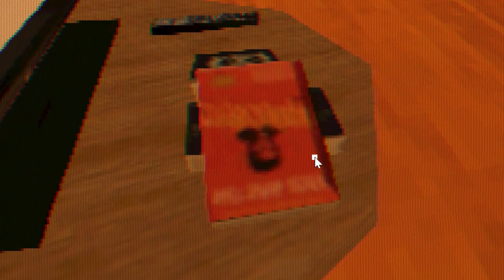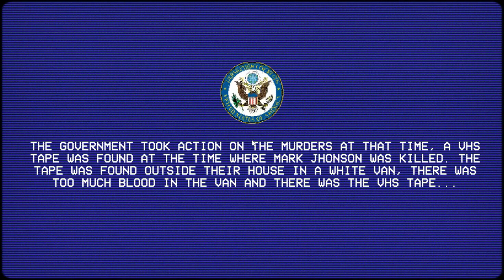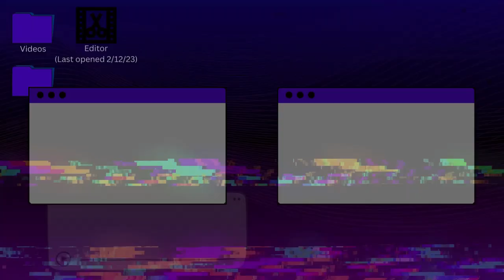The Angel needs a Sacrafice - The Sacrafice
A short and sweet horror game about an angel and an escaped prisoner. And the Kool-aid man for some reason

Thumbnail: @Eldritchg0d